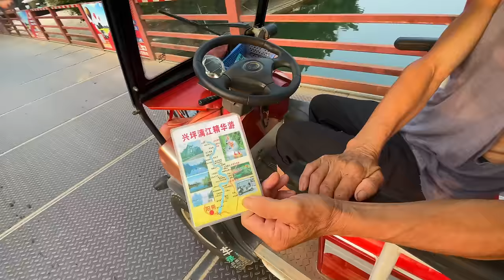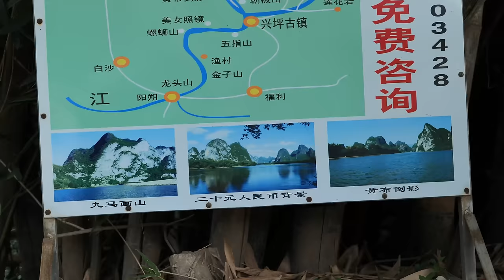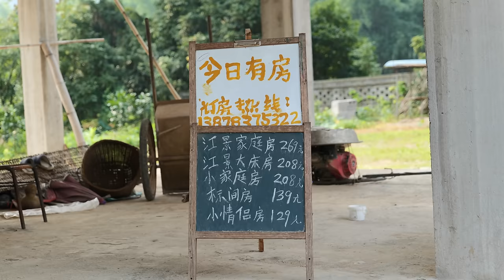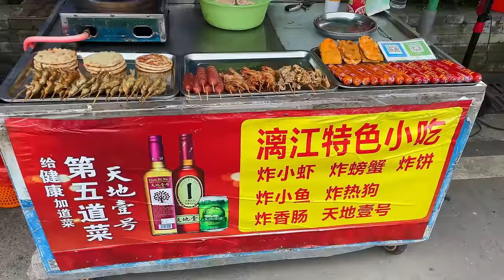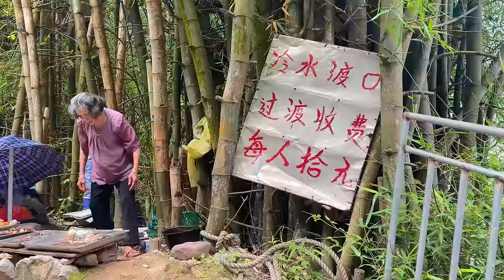桂林山水甲天下，阳朔漓江边的小渔村，村民热情淳朴，但我好伤啊丨3村上集丨The scenery along the Lijiang River in Guilin is so Beautiful！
Guilin (Chinese:桂林) is a prefecture-level city in the northeast of the Guangxi Zhuang Autonomous Region, China, situated on the west bank of the Li River, and bordering Hunan to the north. Its name means, "Forest of Sweet Osmanthus", owing to the large number of fragrant Sweet Osmanthus trees located in the city. The city has long been renowned for its scenery of karst topography and is one of China's most popular tourist destinations.

Hi，歡迎收看我的视频，我是人文地理攝影師：阿樹Atlas
正在探索中國偏远的小地方，紀錄不被看見的中國鄉村、縣城！

如果你願意支持我拍下去，贊助我一點點路費，可以點擊下面鏈接！